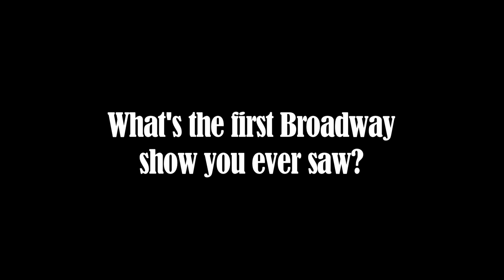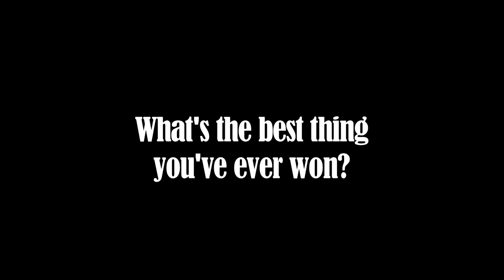Secrets of the Tony Nominees: Which Broadway Show Makes Spencer Kayden Tremble with Joy?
As the excitement builds for the 2012 Tony Awards, Broadway.com is presenting a series of exclusive video features in which your favorite nominated stars spill secrets about themselves, their stage faves and their preparation for Broadway's big night. Our next nominee is Spencer Kayden, who is cracking up audiences as scheming French chef Suzette in Marc Camoletti's sex farce "Don't Dress For Dinner." Click below to find out which Andrew Lloyd Webber musical Kayden listened to on cassette tape, the best (and most delicious) award she's ever won and more.